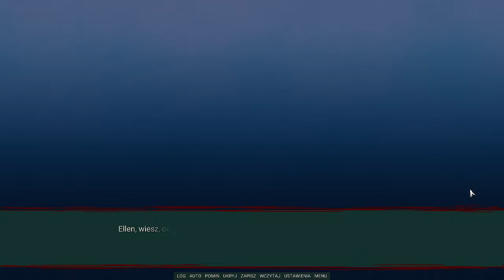[#17][PL] Perseverance PT3 - KŁAMSTWO MA KRÓTKIE NOGI...